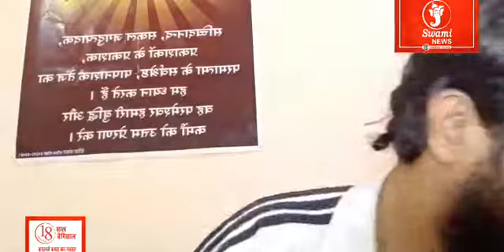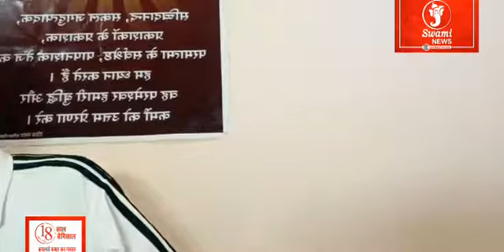माईग्रेन पेन का सरल उपाय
योग व स्वास्थ्य
एपिसोड 327